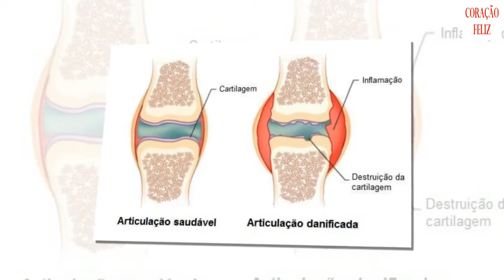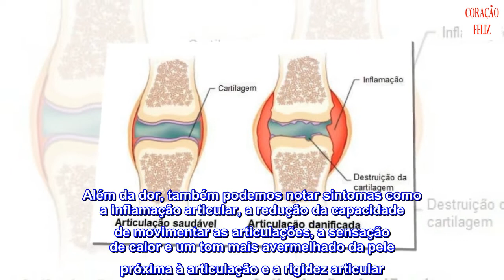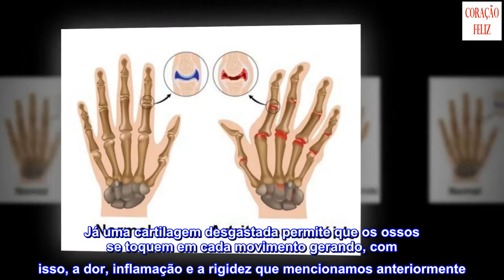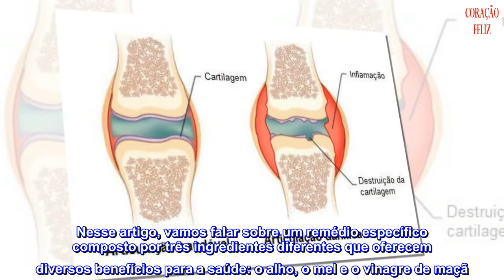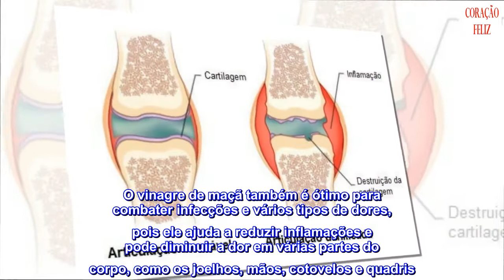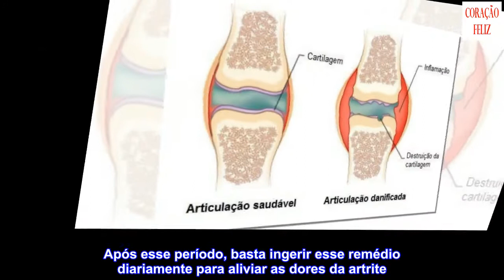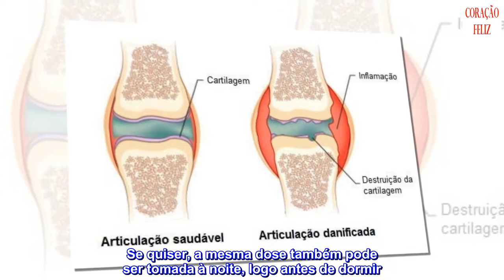Remédio que ajuda a combater as dores causadas pela artrite